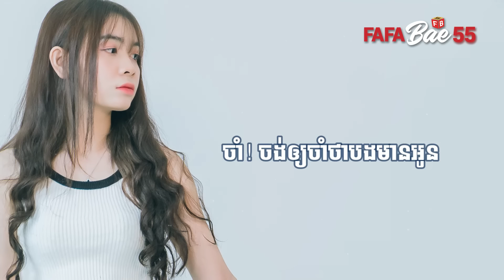ចូលចិត្តអោយអូនយំម្ល៉េះ! - Ly Evathina [MUSIC LYRICS] - FAFABae55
បទ៖ ចូលចិត្តឲ្យអូនយំម្ល៉េះ
ច្រៀងដោយ៖ លី អ៊ីវ៉ាធីណា
ផលិតដោយ៖ ទីក្រុងភាពយន្ត

មិនចូលចិត្តវីដេអូរបស់អ្នកដែលមានវត្តមានក្នុង​ Channel
របស់ខ្ញុំ សូមឱ្យខ្ញុំដឹងផង🙏។ ខ្ញុំនឹងលុបភ្លាមៗជូន សូមមេត្តាយោគយលនិងអធ្យាស្រ័យដល់ខ្ញុំផង។ អរគុណទុកជាមុន!🙏

- LYRICS -
មិនដឹងនេះជាស្នេហាអ្វី?
មិនដឹងអីបែរមានកំហុស
ស្រេចតែគេចុចឲខុសគឺខុស
ទោះខ្ញុំស្មោះមិនត្រូវចិត្តគេ

ពេលខ្លះខ្ញុំមិនដឹងអ្វីសោះ
ត្រូវរងគ្រោះទទេៗ
ពេលឆ្អែតចិត្តខ្ញុំក៏គេចលេងក្បែរ
គេក៏ប្រែមកលួង

ចូលចិត្តឲអូនយំម្ល៉េះ?
ចូលចិត្តឲអូនខឹងម៉្លេះ?
ឬទាំងនេះជារសជាតិស្នេហាបង
ចូលចិត្តឲអូនគ្រាំគ្រាមិនមែនមានតែម្ដង
គឺច្រើនដងរួចថាធ្វើតាមអារម្មណ៍
រួចអាងសុំទោសតាមក្រោយ

ខឹងអ្នកណាម្នាក់បងត្រូវដឹង
កុំមកជះកំហឹងលើស្រី
នេះមិនមែនផ្ទាំងស៊ីបសម្រាប់ថ្លៃ
ទោះភក្ដីទ្រាំមានកំណត់

ចូលចិត្តឲអូនយំម្ល៉េះ?
ចូលចិត្តឲអូនខឹងម៉្លេះ?
ឬទាំងនេះជារសជាតិស្នេហាបង
ចូលចិត្តឲអូនគ្រាំគ្រាមិនមែនមានតែម្ដង
គឺច្រើនដងរួចថាធ្វើតាមអារម្មណ៍
រួចអាងសុំទោសតាមក្រោយ

jol jet oy oun yum mles